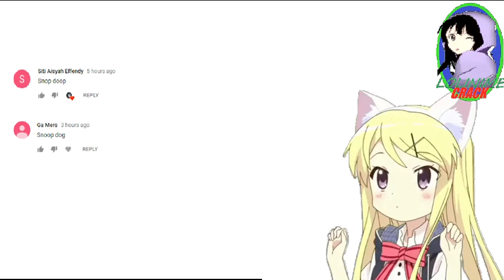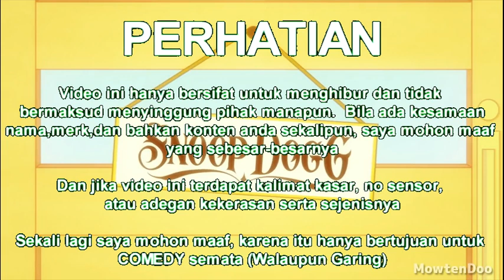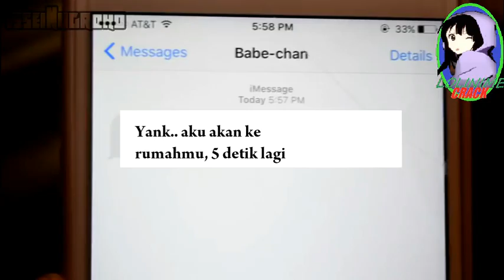[ANIME ON CRACK INDONESIA] Complication 4 HIME HIME menguasai dunia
hello guys bertemu lagi dengan gua di channell lolinime crack
ya sebelumnya gua minta maaf karna upload telat ya guys karena gua ngak punya ide+malas
ok anime on crack gua kali ini sudah sampai episode 4 dan gua berterimakasi ke kalian karena sudah suppor gua sampai saat ini
yang ingin menrekomendasi anime silakan commen bakala gua baca setiap harinya yang penting kalian subkribe

mau temenan discord:rayyan #3171